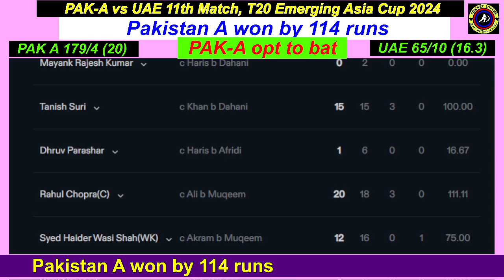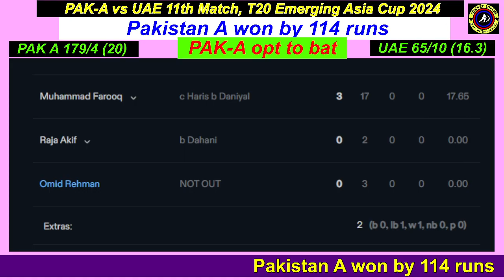Pakistan A won by 114 runs, PAK-A vs UAE 11th Match, T20 Emerging Asia Cup 2024,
ball-by-ball updates of this exciting contest.

T20 match,
Today live match,
Cricket Highlights.
Cricket Video.
Cricket Live Score
Cricket Live
Cricket Lovers.
Friend,s on this channel i do cricket matches live stream for you.